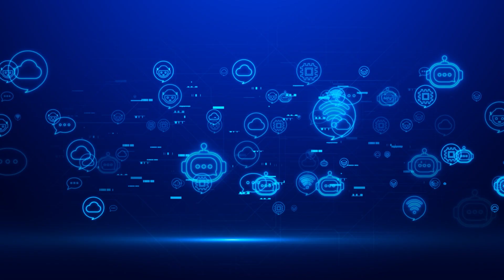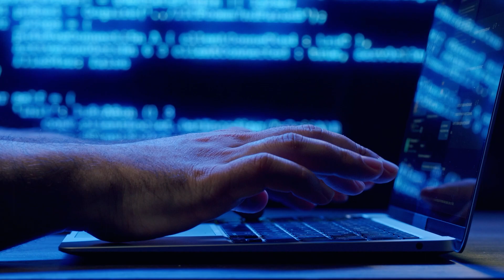Jimena Viveros, la voz mexicana del órgano asesor de la ONU sobre Inteligencia Artificial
La abogada mexicana Jimena Viveros forma parte del selecto grupo de 38 personas expertas de diferentes partes del mundo que asesorarán al Secretario General de la ONU en materia de Inteligencia Artificial, el “tema del siglo que nos está transformando en todos los sectores”, destaca.